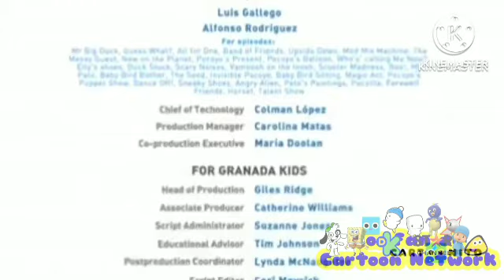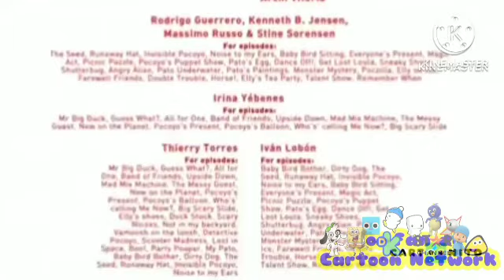Cierre de Cartoonito Regreso del Boomerang Cartoon Network (1 de Diciembre del 2022)